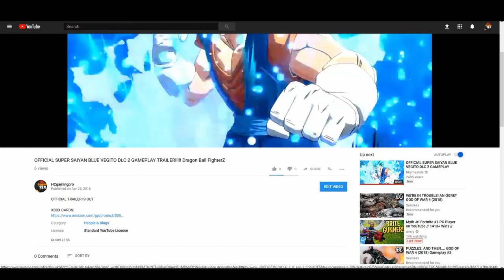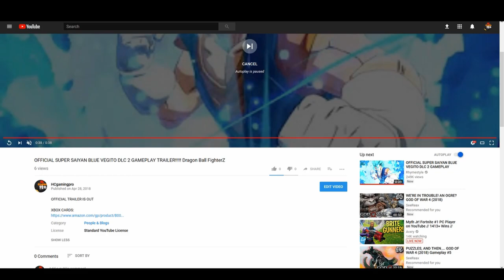Sugoi Negoy BEAT MY A$$ | Fighting Negoy | Dragon Ball Xenoverse 2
Sorry for no uploads recently just been busy...and im also lazy asf but im back. Expect some banger soon!

xbox cards